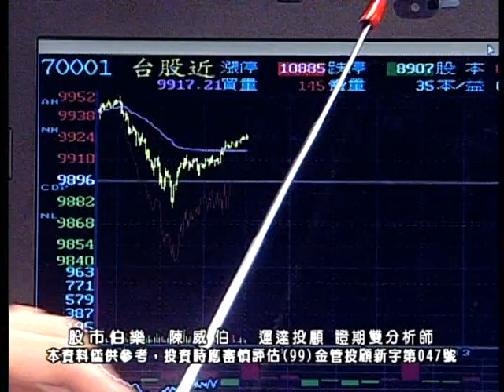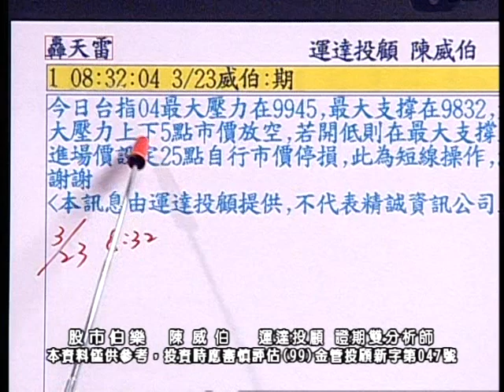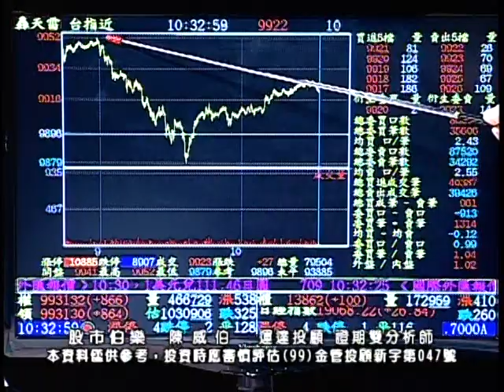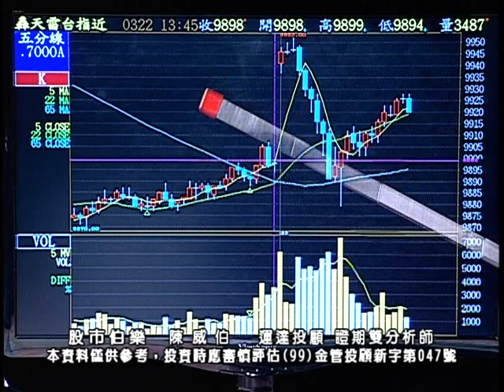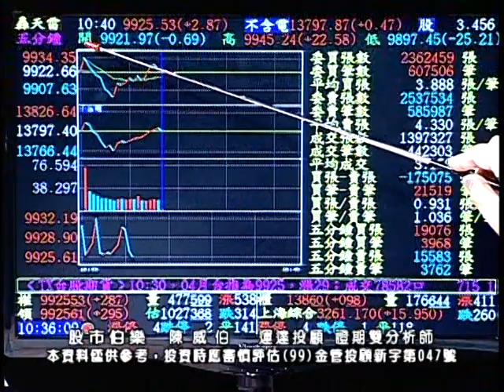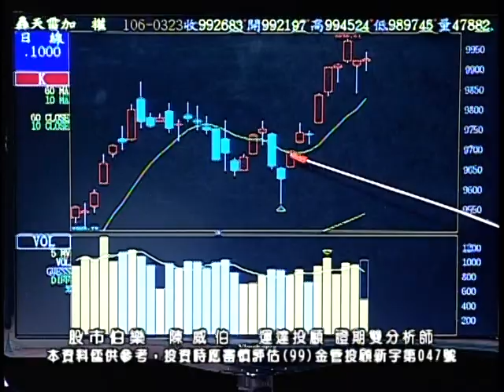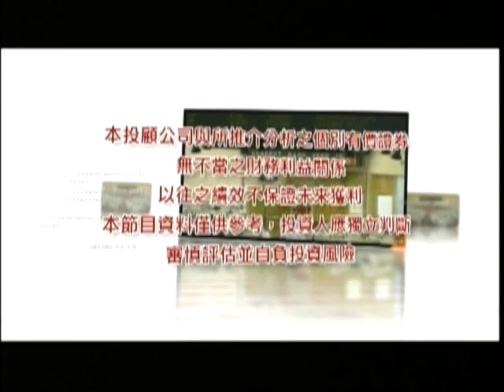20170323 陳威伯 股市伯樂